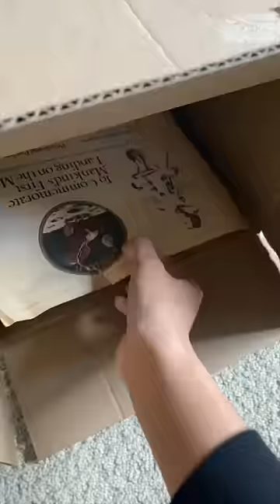DISCOVERING GRANDPA’S TIME CAPSULE! PT. 2 😳